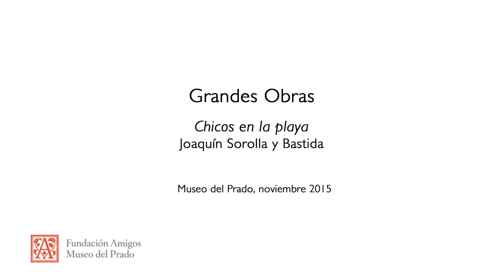Blanca Pons-Sorolla: Joaquín Sorolla y Bastida. Chicos en la playa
Conferencia impartida por la bisnieta del pintor y especialista en Sorolla Blanca Pons-Sorolla en el curso "Grandes Obras del Museo del Prado" en 2015.